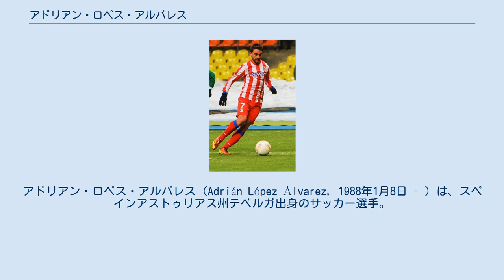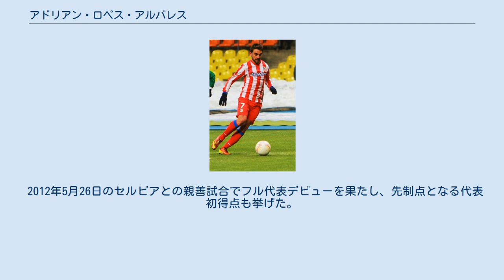アドリアン・ロペス・アルバレス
アドリアン・ロペス・アルバレス（Adrián López Álvarez, 1988年1月8日 - ）は、スペインアストゥリアス州テベルガ出身のサッカー選手。
プリメーラ・ディビシオン・CAオサスナ所属。
ポジションはフォワードだが、中盤の攻撃的なポジションで出場することもある。
 デポルティーボ・ラ・コルーニャ トップリーグデビューした2006-07シーズンのFCバルセロナ戦で得点して注目を集めた。
2008-09シーズンはマラガCFにレンタル移籍し、28試合に出場して3得点だったが、レアル・バリャドリード戦 (2-1) とセビージャFC戦 (1-0) では決勝点を挙げた。
デポルティーボに復帰した2009-10シーズンは1トップあるいは2トップの一角として34試合に出場して4得点を挙げたが、どの得点も白星に繋がらなかった。
2009年12月8日のFCバルセロナ戦では、それまでのリーグ戦で12試合8失点の堅守を誇っていたリーグ王者から得点を奪った。
2010-11シーズンは右サイドハーフとして出場することが多かったが、リーグ戦36試合に出場してチームトップの8得点を挙げた。
2011年1月3日のアスレティック・ビルバオ戦（アウェー、2-1）では2得点を奪い、5月8日のスポルティング・デ・ヒホン戦 (2-2) でも1試合2得点を決めている。
ヒホン戦の3日後に行われたアスレティック・ビルバオ戦（ホーム、2-1）でも1得点し、このシーズンはアスレティック・ビルバオから計3得点を挙げた。
 アトレティコ・マドリード 2011年7月19日、アトレティコ・マドリードと4年契約を結んだ。
フリーエージェントのため移籍金は発生していない。
7月28日、UEFAヨーロッパリーグ予選3回戦のストレームスゴトセトIF戦ファーストレグ (2-1) でデビューし、ホセ・アントニオ・レジェスの2得点の両方をアシストした。
セカンドレグ (2-0) では先制点を決めた。
8月25日、同大会本選出場プレーオフのヴィトーリア・ギマランイス戦 (4-0) ではグループリーグ進出を確実にする2得点を挙げた。
9月18日のラシン・サンタンデール戦 (4-0) で、アルダ・トゥランのクロスをヘディングしてリーグ戦での初得点を挙げた。
気性の激しいレジェスは控えという立場に不満を抱き、アドリアンがレギュラーの地位を確立した。
10月30日のレアル・サラゴサ戦 (3-1) と11月3日のウディネーゼ・カルチョ戦（UEFAヨーロッパリーグ、4-0）ではともに2得点し、わずか5日間で計4得点を挙げた。
 FCポルト 2014年7月、FCポルト移籍が決定。
2015-16シーズンはビジャレアルCFに期限付き移籍した。
 CAオサスナ 2019年7月30日、CAオサスナと契約した。
 2007年にはU-20スペイン代表としてFIFA U-20ワールドカップに出場し、U-20ヨルダン代表戦でハットトリックを達成した。
U-20アルゼンチン代表のセルヒオ・アグエロに次ぐ5得点を上げ、大会優秀選手に選ばれた。
2011年にはUEFA U-21欧州選手権に出場し、準決勝のU-21ベラルーシ代表戦では0-1と劣勢だった試合終了間際に得点して延長戦に持ち込み、延長戦では逆転弾を決めて決勝進出に大きく貢献した。
決勝のU-21スイス代表戦では得点できなかったものの、通算5得点で得点王（ゴールデンブーツ賞）に輝いた。
 2012年5月26日のセルビアとの親善試合でフル代表デビューを果たし、先制点となる代表初得点も挙げた。